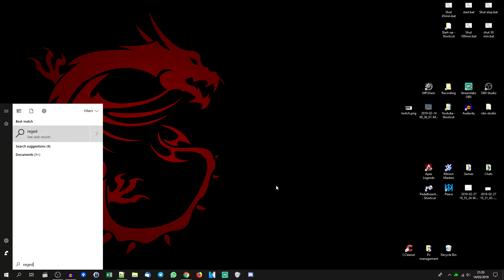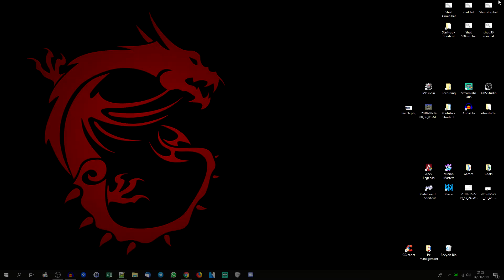How to FIX: App blocked for your protection on WINDOWS 10 || Streamlabs OBS HowToFix || English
The path is:
Computer\HKEY_LOCAL_MACHINE\SOFTWARE\Microsoft\Windows\CurrentVersion\Policies\System

Subtitles are multi-language !

Hello guys! Today i started Streamlabs OBS and this error occurred. Here i show you how to fix "this app has been blocked for your protection" error.
It works for OBS and for other programs as well.

𝗦𝗨𝗣𝗣𝗢𝗥𝗧 𝗠E
⚡ Youtube ➜ Turn the bell on!

𝗜𝗡𝗙𝗢𝗥𝗠𝗔𝗭𝗜𝗢𝗡𝗜
💻 My super proc
💻 Silent fan
💻 Awesome graphic card